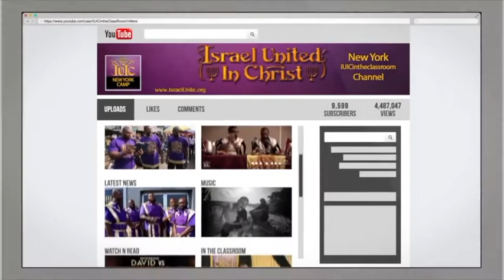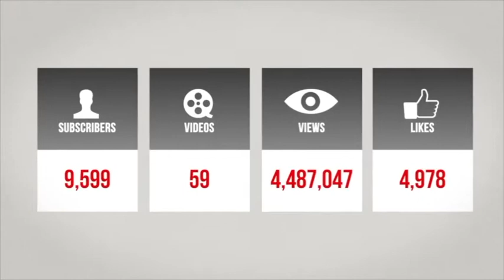The Israelites: Mad Black Man Says God Is Dead!!